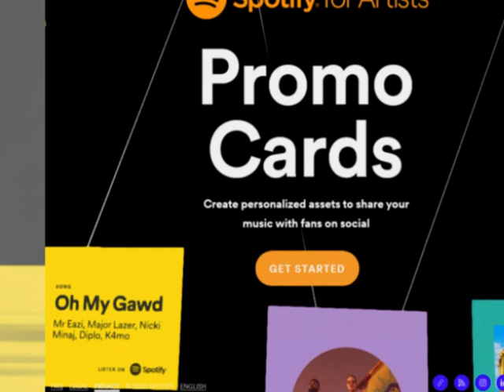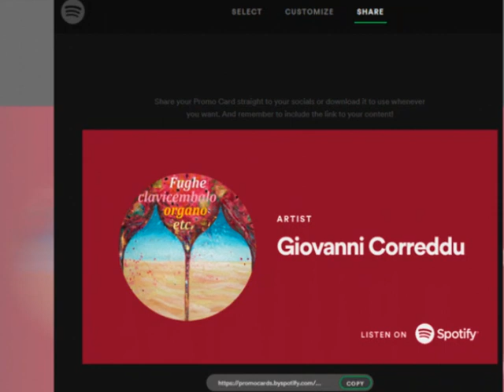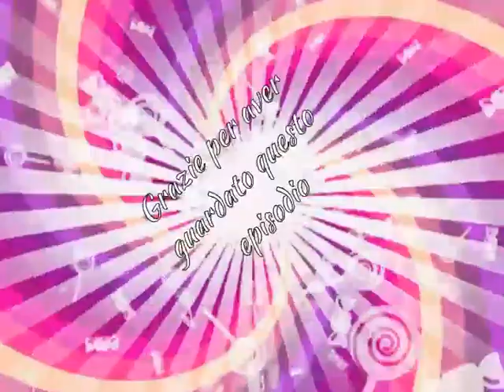Spotify ha lanciato un servizio per creare biglietti da visita gratuitamente